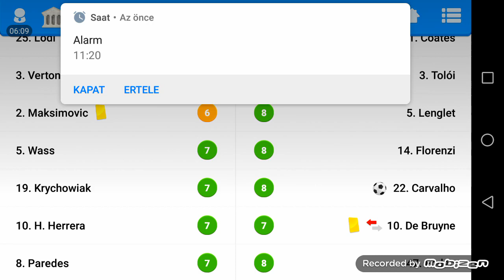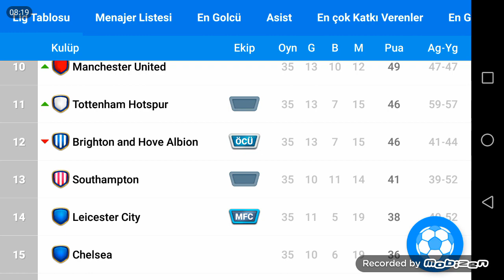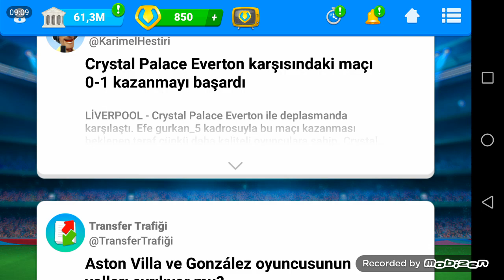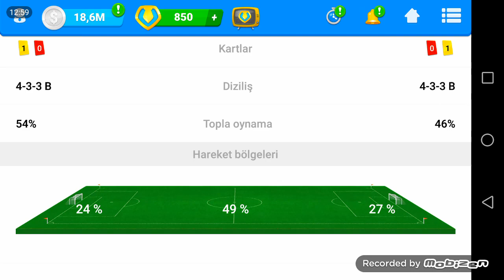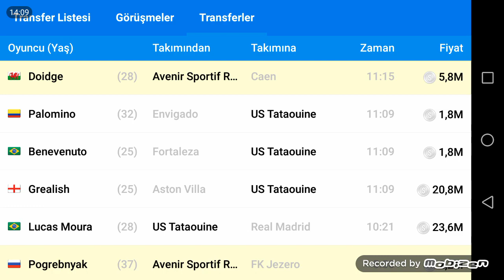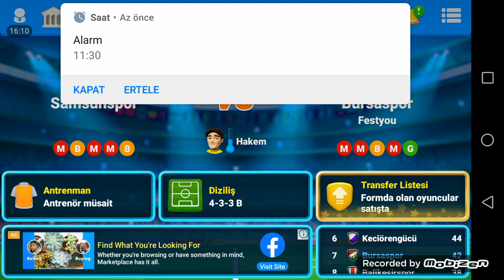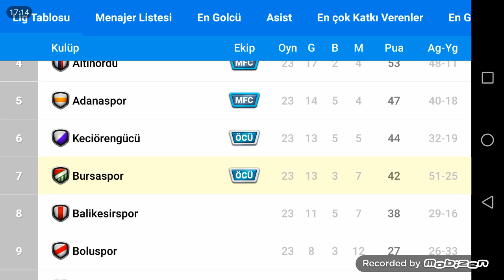OSM LİDER M. CİTY MAÇI KARŞILAŞMASI